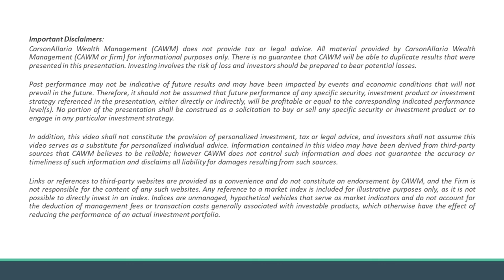Social Security Loopholes (mini episode)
The Bipartisan Budget Act of 2015 made what some would consider significant changes to a few key Social Security filing strategies. Specifically, the legislation removed some well-known Social Security loopholes that were used by many to increase spousal benefits. But, one of those loopholes was phased out over time, which means it could still be used by some.

Listen in to hear more about the restricted filing strategy, which could be used if one spouse was born in 1953 or earlier, and if the other spouse is already receiving Social Security. But, this loophole is closing quickly, so tune in to this mini episode to learn more!

[Blog] Social Security: 7 Crucial Mistakes & How to Avoid Them

[Podcast] Retirement Power Hour, Episode 9, Six Social Security Mistakes you Need to Avoid